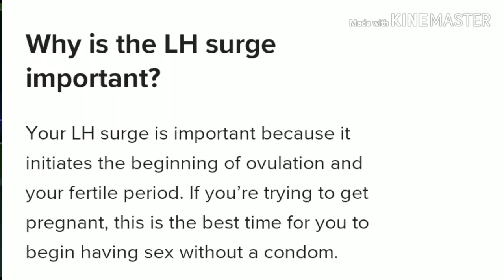Iui യ്ക്ക് ശേഷം Lupride Inj എടുക്കുന്നത് pregnancy സാധ്യതയെ കൂട്ടുമോ?